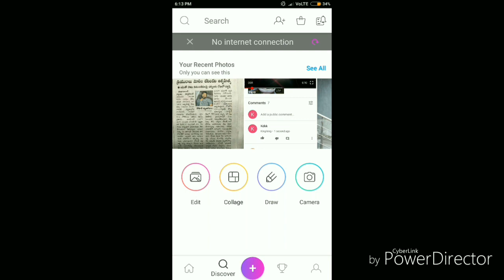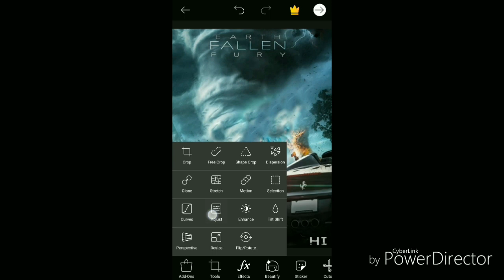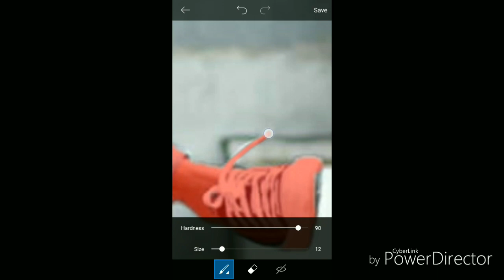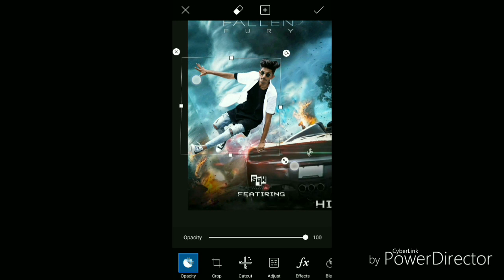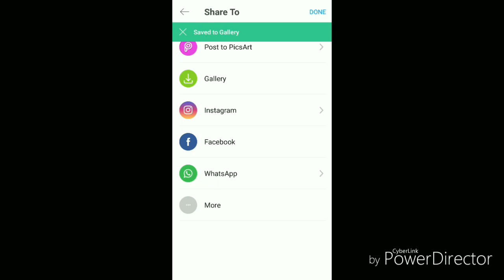PICSART CB EDITING HOW TO EDITING || IMRAN EDITS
Hi friend
Welcome new channel is channel aapko photo editing ke related videos milenge

        Download stock